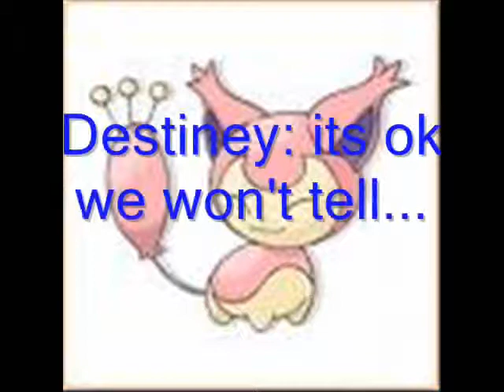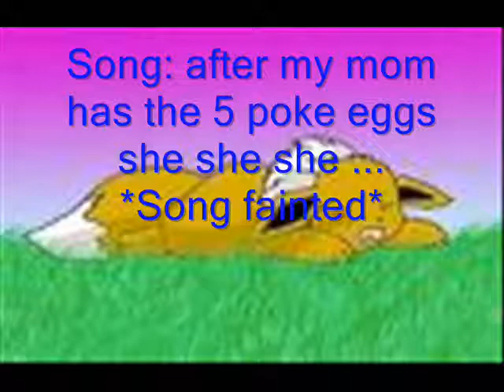eevee love story part6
on the last pictures it just says that  Bunny is Pregnant and that after she has ____ she is bye bye for good